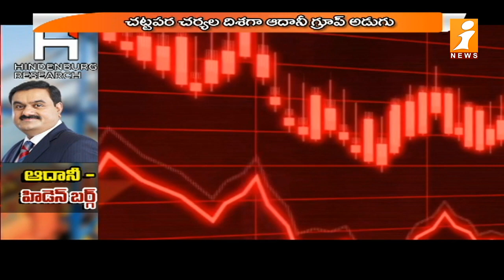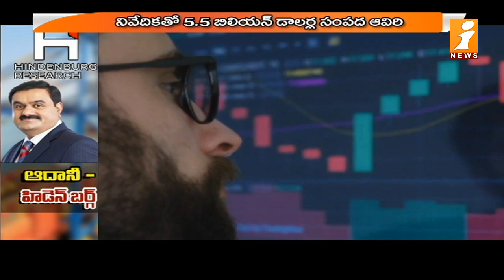అదానీ గ్రూప్ పై అమెరికా సంస్థ సంచలన ఆరోపణలు | US research organization | Adani group | iNews